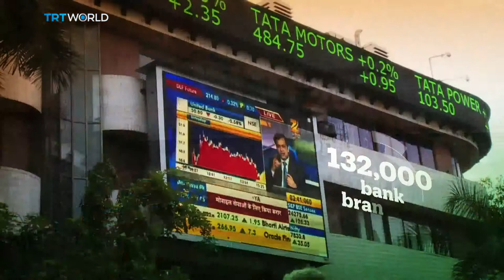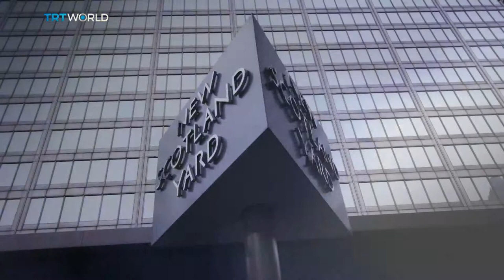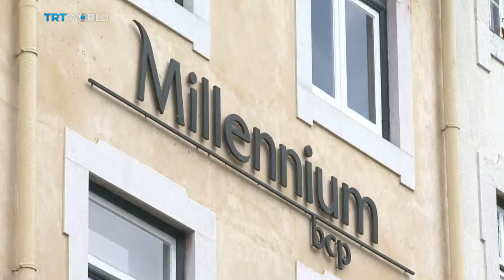Cash-free Societies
Technology has changed the way we bank and pay our bills. Societies around the world are becoming cashless. Has technology set your finances free or bound you up in debt?